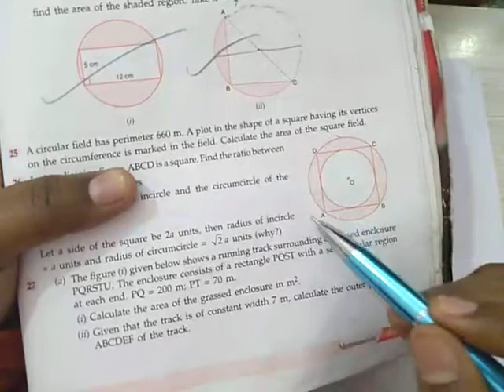ICSE CLASS IX MENSURATION QUE 26 Exe16.3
M.L AGGARWAL ICSE CLASS IX MENSURATION